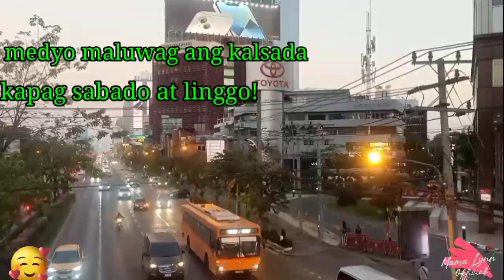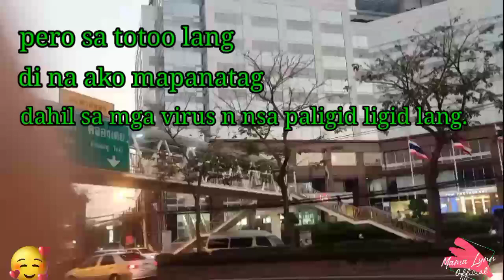🟢Nakakatakot na kapaligiran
Credits to:
OBB Music: Beatz by Grey